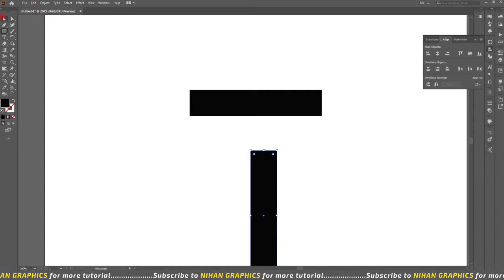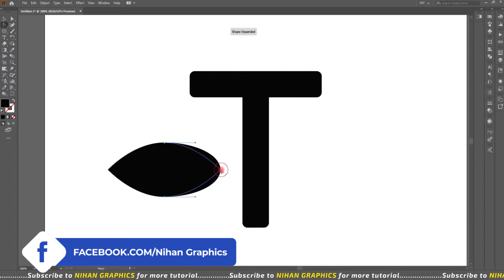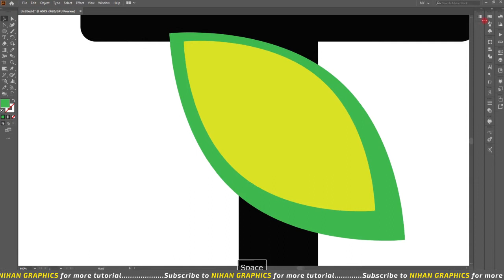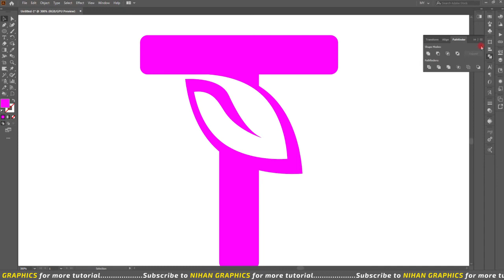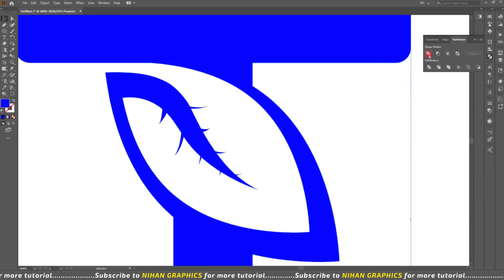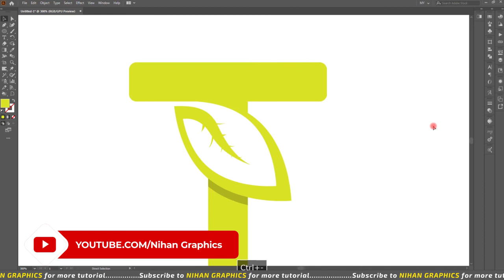T Letter Logo Design in Illustrator | Illustrator tutorials | Best Logo Design Ideas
Best_design is present to provide learning about graphic design from beginner to advanced.

Video Cover:-

1)     illustrator tutorial in hindi
2)     how to build logo
3)     t letter
4)     t letter logo
5)     t  letter logo design
6)     t letter logo illustrator
7)     t letter logo design illustrator
8)     t letter logo design photoshop
9)     t letter logo design in illustrator
10)   t letter logo design in photoshop
11)   t letter logo photoshop
12)   logo t letter
13)   t letter logo intro
14)   illustrator tutorial
15)   logo design t letter
16)   illustrator tutorials for begineers
17)   illustrator tutorial logo design

▶ Copyright
The work is protected by copyright. This is applied to the video recording of itself as well as all artistic aspects including special protection on the final outcome. Legal steps will have to be taken if copyright is breached.